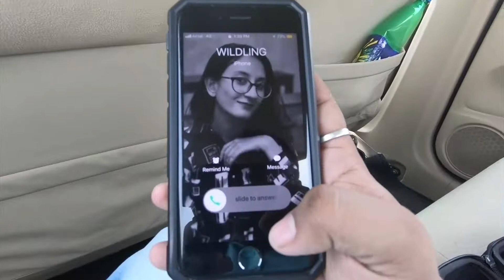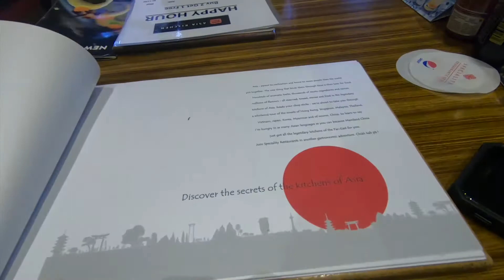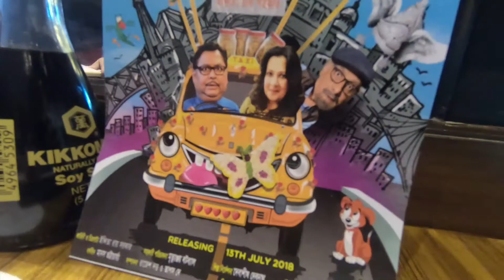FOOD VLOG #1 (ASIAN KITCHEN)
So this is the first vlog that we made of our food journey and it was fun. We tried out 'Asian Kitchen' as our first destination. We intend to cover the whole of  Kolkata and explore the city of joy and find exclusive and awesome places to eat and drink.

So hope you guys enjoy our vlog.